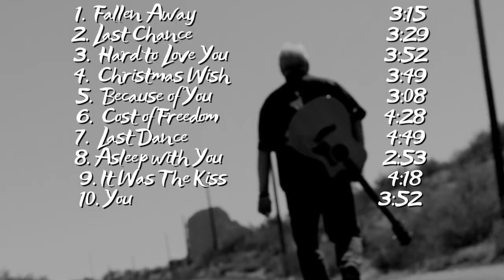John Hodgson * Old Loves and New Friends*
Take a look as we dive into John's NEW album Old Loves and New friends.